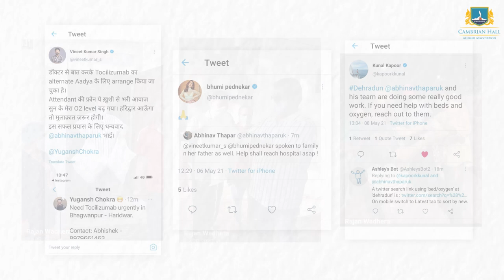You can't miss the Special Episode of Being Cambrianite on COVID warriors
A bright shining ray of hope in an otherwise loom and doom. The Cambrianites on the Special Episode of "Being Cambrianite" are true COVID warriors who made us and humanity proud with their efforts

Don't miss their inspirational stories and pat their back  - who made a big difference in their own small way.

Watch out for the ‘super special’, next episode of ‘Being Cambrainites - hailing the Covid Warriors amongst us!!!’

Coming Soon.